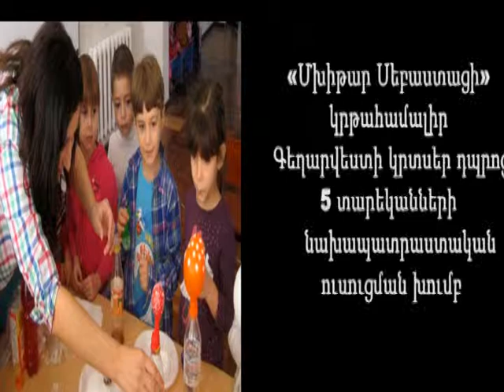Բնագիտական փորձ «Փչվող փուչիկը»